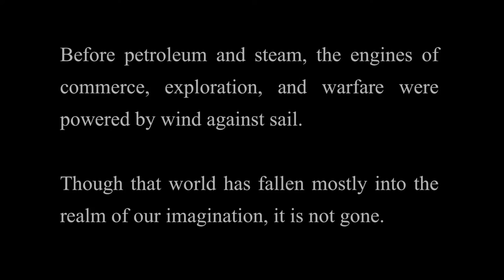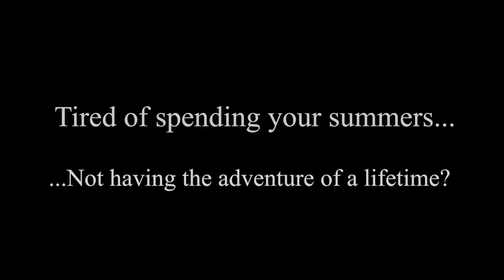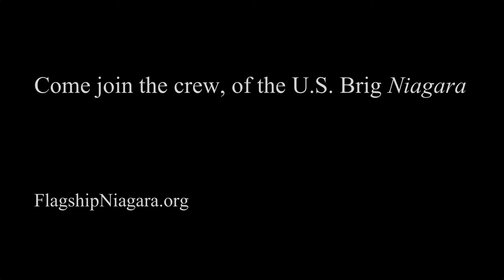U.S. Brig Niagara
Sail 200 years into the past aboard the U.S. Brig Niagara

by Wisconsin Public Radio Producer - Aubrey Ralph

(Make sure to set the quality to HD)